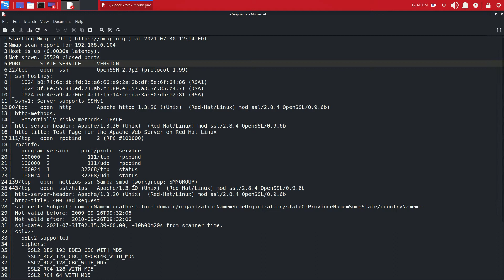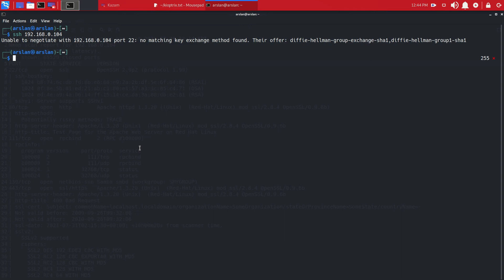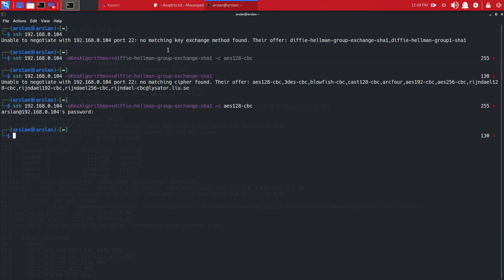Finding Server Banner Message for Enumeration With SSH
SSH মানে Secure Shell। Client যখন server-এর সাথে communicate করতে চায় তখন আমরা SSH ব্যবহার করে থাকি। SSH-এর সুবিধা এটি আমাদের user authentication এবং encrypted connection দেয়। SSH দিয়ে targeted server access করতে গেলে অনেক সময় server-এর information বা banner leak হয় যা আমাদের প্রয়োজন হতে পারে। এসব নিয়ে বিস্তারিত আলোচনা করা হয়েছে।